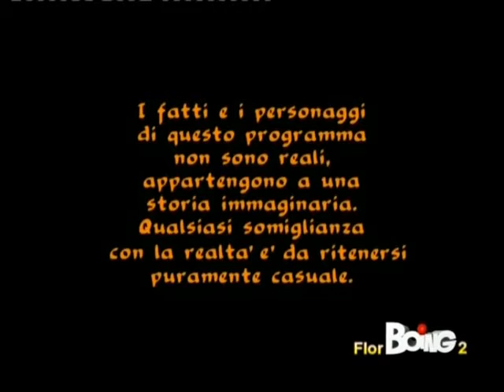Flor 2°Stagione Episodio 145 1 4 BOING